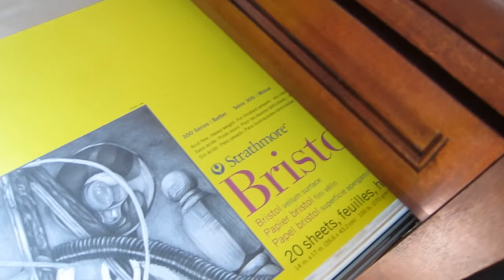PART 3 of 3: Martha Stewart Living "Flat-file Cabinet" assembly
My InkTober 2018 😀 and other doodles 🙃 leading up to the final cabinet reveal 🏆

***INSIDE*** dimensions of drawers
Four large flat-file drawers . . . . 24.5-inches x 36.5-inches x 2.25-inches "deep" ***INSIDE***
Two small drawers . . . . . . . . . .  24.5-inches x 17.0-inches x 3.75-inches "deep" ***INSIDE***
Two medium drawers . . . . . . . . 24.5-inches x 17.0-inches x 5.00-inches "deep" ***INSIDE***

Four more hours of work, including:
Up righted cabinet carcass
Attached top
Assembled drawers
Inserted drawers into full-extension sliders
Made adjustments to cabinet carcass to align drawers (hammer!!!)
Placed my watercolor,  bristle board, colored pencil, and other drawing paper in to the  flat-file drawers (did not install the supplied drawer dividers)
Cleaned up area
Exhausted  😫😫😫😫😫😫😫😫😫
TIPS FOR ONE-PERSON ASSEMBLY OF THIS CABINET
Use at least one 48-inch pipe clamp for cabinet carcass assembly and for drawer assembly
Use a ottoman-like object to support cabinet carcass sides during assembly step 4
Assemble drawers up against a wall and use the drawer dividers under the drawer pieces to properly brace and align pieces
Use an electric drill as appropriate